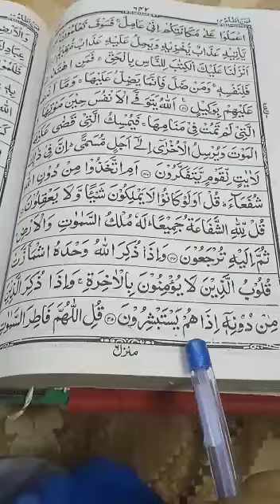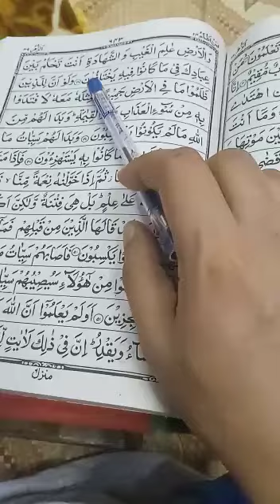Quran learning For Kids Lesson-456789